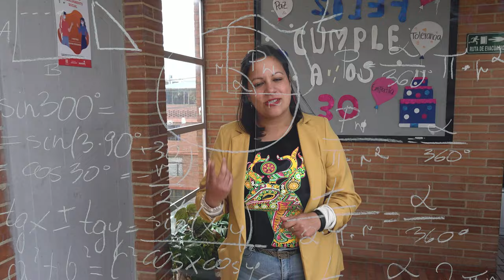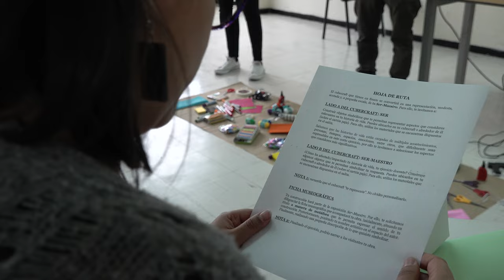¡Estudia un posgrado en la UPN! - Maestría en Docencia de la Matemática